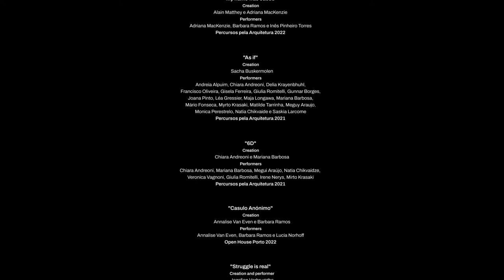FOCAR - Intensive Course in Choreography for Architecture / Instável - Centro Coreográfico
FOCAR - Intensive Course in Choreography for Architecture is a program directed at creators in the field of contemporary dance who are interested in exploring dance for informal and non-conventional places, public and private. The course takes place in the first semester of each year and, although its headquarters will be at Instável - Choreographic Centre, classes and creation projects may take place outside and/or in collaboration with our partners, in their own locations, promoting the work outside the studio.

Throughout the course, participants will approach fundamental subjects in dance, such as space, time and movement. However, the main focus shall be the impact and relevance of spatiality and architecture in choreographic creations.